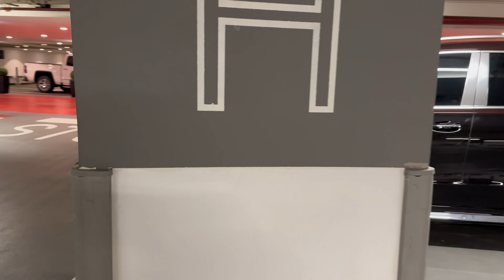Encontrei dois HYPERCARS no MAIOR SHOPPING do MUNDO em DUBAI! Caçando esportivos no Dubai Mall!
Hoje é dia de fazer car spotting no maior shopping do mundo! O Dubai Mall! E mesmo sendo o estacionamento de um shopping, acho que foi a melhor sessão de car spotting que já fiz! Afinal encontrei não um, mas dois hypercars!

Foto da capa por Lucas Cherubini
Filmado com: iPhone 14 Pro
Microfone Rode Wireless GO II
Estabilizador DJI Osmo Mobile 5
Editado com Adobe Premiere Pro